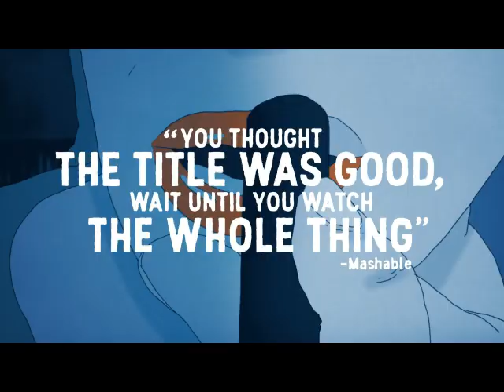Los 5 Cortos Animados nominados al Oscar 2023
Los 5 candidatos a mejor corto animado en los Oscar 2023

Link a la lista de reproducción OSCARS2023: shorturl.at/bhkx4

Síganme en las redes!!!